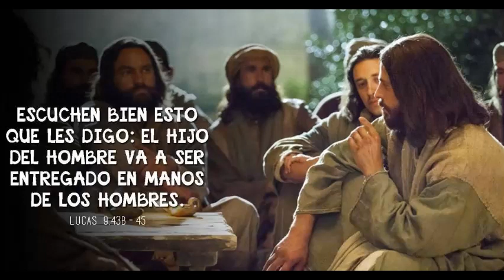LITURGIA DE LAS HORAS LAUDES Maria Reina de la Paz Sabado 25 de septiembre de 2021